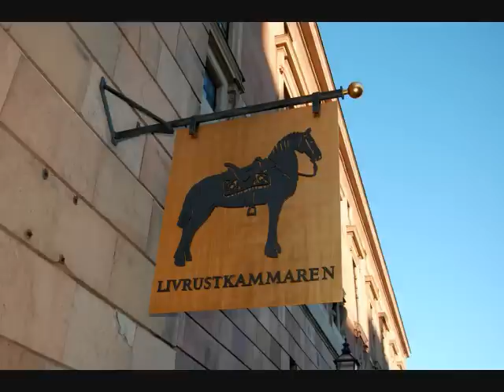Stockholm,Sweden(hello saferide - my best friend)